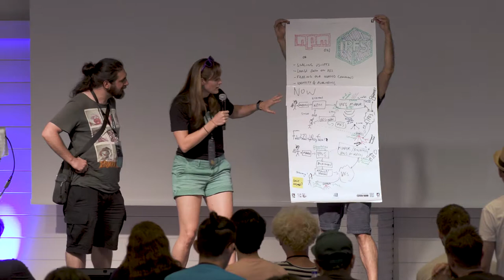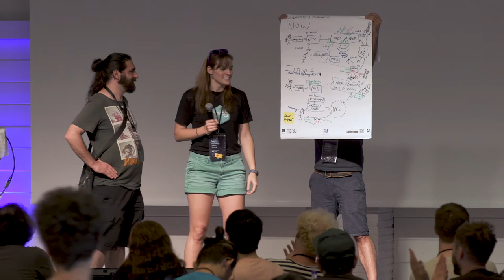Poster Sessions // NPM on IPFS